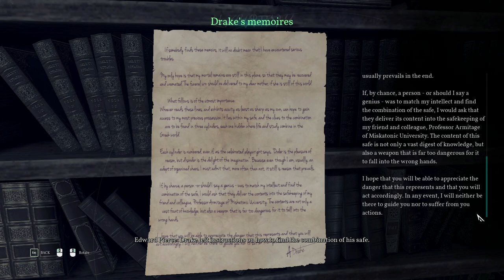Call of Cthulhu | The Nameless Bookstore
Welcome back! In the sixth episode of Cyanide Studio's 2018 Call of Cthulhu, we help ourselves to a little light reading. By light I do mean heavy, in an alien language, and potentially bound in human skin. Where is the bookstore's owner? Who was here before us? Why is Sarah here again?

As always, you can pick up the game and play for yourself

*_Chapters_*
00:00 Intro
00:37 Breaking & Entering
05:21 Sarah Hawkins Again?
08:01 Safe Cracking
14:20 Don't Read Books